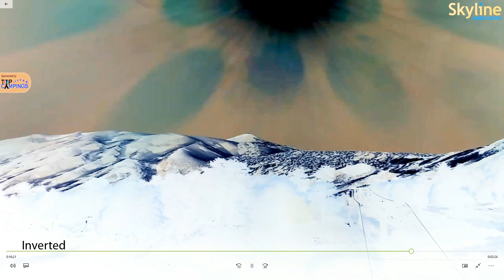The glitch that follows the Sun - October - 26 - 2017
Mount Etna - Piano Provenzana - Italy

Intro and logo credit to: my brother (Andre Bremer)